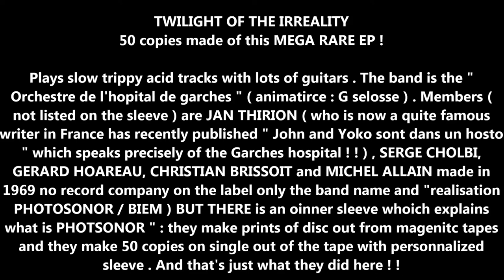The TWILIGHTS of the irreality B1 INJURE HEART " psych / prog French group RARE EP 1969 50 copies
The TWILIGHTS of the irreality
50 copies made of this MEGA RARE EP
! Private independant " Amateur " psych / prog French group

Michel Allain : guitare
Christian Brisset : orgue
Gérard Hoareau : basse
Serge Cholbi : Batterie
Robert Barbero : chanteur du groupe « The Twilights »
Jan Thirion : chanteur du groupe « Twilight of the irreality »
A1 Offensive
A2 Contraint
B1 Injure Heart
B2 Spirit

TWILIGHT OF THE IRREALITY

Plays slow trippy acid tracks with lots of guitars . The band is the " Orchestre de l'hopital de garches " ( animatirce : G selosse ) . Members ( not listed on the sleeve ) are JAN THIRION ( who is now a quite famous writer in France has recently published " John and Yoko sont dans un hosto " which speaks precisely of the Garches hospital ! ! ) , SERGE CHOLBI, GERARD HOAREAU, CHRISTIAN BRISSOIT and MICHEL ALLAIN made in 1969 no record company on the label only the band name and "realisation PHOTOSONOR / BIEM ) BUT THERE is an oinner sleeve whoich explains what is PHOTSONOR " : they make prints of disc out from magenitc tapes and they make 50 copies on single out of the tape with personnalized sleeve . And that's just what they did here ! ! 50 copies made of this MEGA RARE EP ! ! ! ! ! ! ! ! ! ! ! ! !